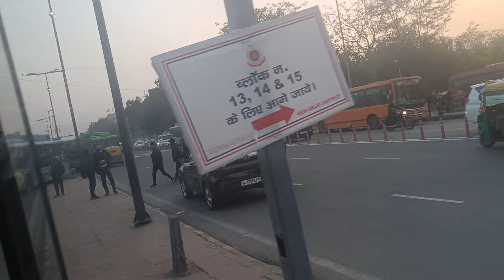DABANG DELHI K.C vs BENGAL WARRIOR { PKL } || i sanjay yadav || first experience in stadium 🏟️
Vlog shoot by ÷ deepak and me ☺🙏
edit by ÷sanjay yadav 😎
[ LOVE YOU All GUYS ❤ coolboy_family 💯 ]